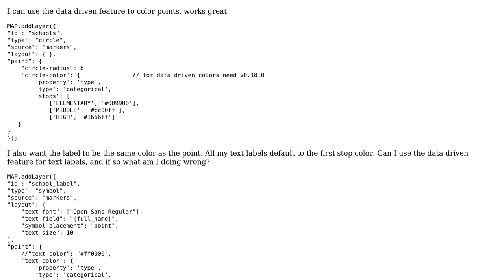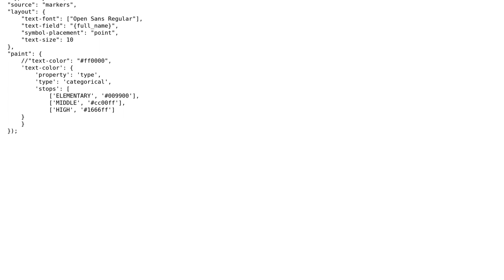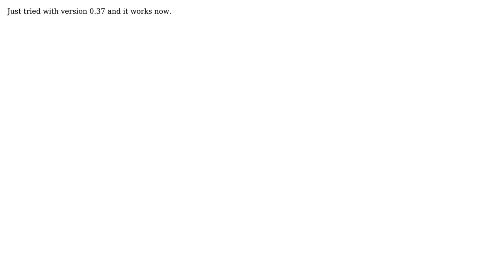GIS: MapBox GL and styling for data driven labels (2 Solutions!!)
GIS: MapBox GL and styling for data driven labels

With thanks & praise to God, and with thanks to the many people who have made this project possible! | Content (except music & images) licensed under CC BY-SA | Music | Images & others | With thanks to user Vlad user Ralph Dell user Evil Genius and the Stack Exchange Network Trademarks are property of their respective owners. You are responsible for your own actions.